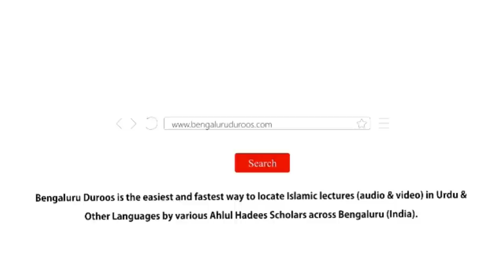Jumu'ah Khutbah | Nikah Ki Ahmiyat Islam Ki Nazar Mein by Shaykh Abdul Azeem Madani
Jumuah Khutbah dated 16th Dec 2022 by Shaykh Abdul Azeem Umari Madani @ Markazi Masjid-e Ahle Hadees Badi Charminaar, Shivaji Nagar, Bengaluru, India

Topic: Nikah Ki Ahmiyat Islam Ki Nazar Mein

٠٠٠٠٠٠٠٠٠٠٠٠٠٠٠٠٠٠٠٠٠٠٠٠٠٠٠٠٠٠٠٠٠٠٠٠٠٠٠